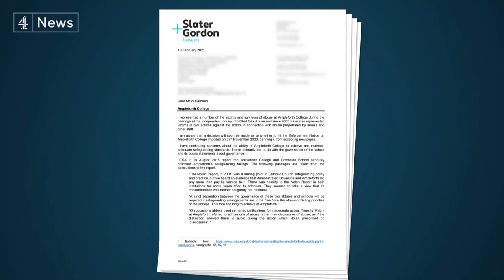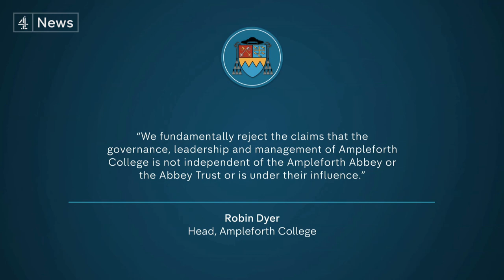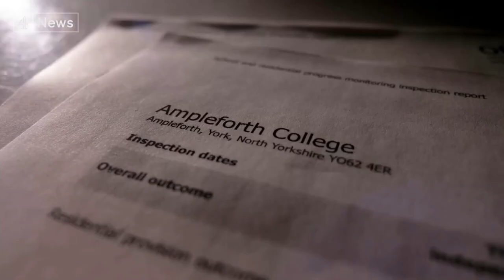Ampleforth College faces questions over pupil safeguarding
Ampleforth College is one of the most prominent Catholic private schools in the country.

In  November the school was banned by the government from accepting new pupils, after it failed to show inspectors that it could keep them safe.

Now this programme has seen a letter to the government from a solicitor for victims of historic abuse at the school, alleging it has not fully separated itself from the Abbey, as it had been told to. The school's leaders deny the claims.